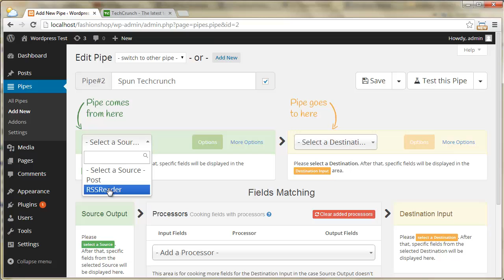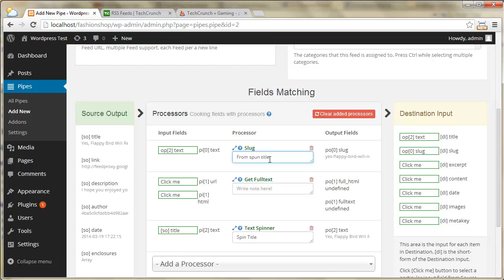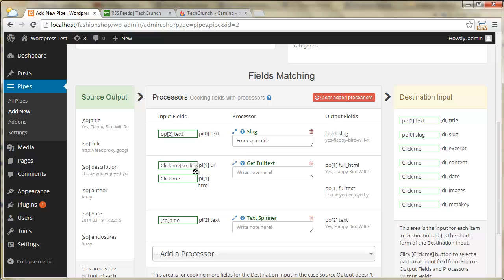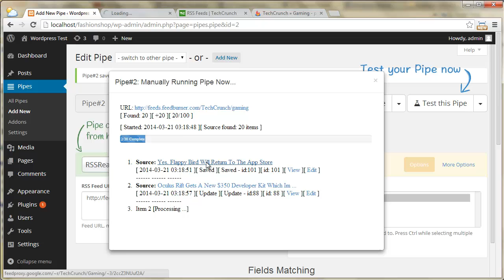Text Spinner for auto posted content - WP Pipes Video tutorial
Text spinners, or article rewriters, are automated tools to help you avoid penalties in SERP for using duplicated content while auto posting from RSS Feed(s) to pull more traffic for SEO.

In this short video I will introduce to you how to do it quick and easily with WP Pipes Text Spinner Processor. There is no need for a third party text spinner any more. Now you can have a Text Spinner with spintax that you can control inside your auto posting system on Wordpress, to rewrite your posts the way you want it.

You can also use this magnificient Processor for other Sources and Destination to re-publish a new version of your old content automatically on your website, as well as various other social network.

The plugin we use is WP Pipes a powerful plugin to handle auto content and auto posting on various Sources and Destinations, released

WP Pipes can also handle Twitter/Facebook/LinkedIn posts, is able to import CSV files for Posts/WooCommerce/bbPress and it can also be used as a RSS Feed Creator.

Transcription with screen captures for every step, and a support forum are also available for more time saving, auto posting and auto blogging services.